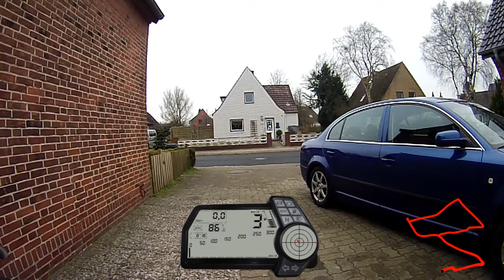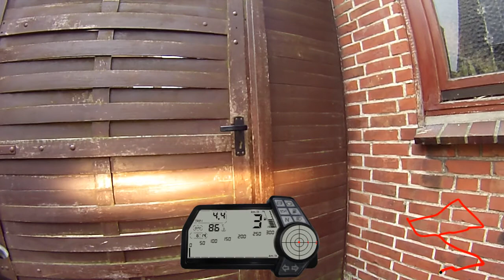Ducati Multistrada 1200 S Testvideo mit Contour+ und Dashware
Eine meiner ersten Testaufnahmen im Action Mode. 4 Grad und nasse Strasse dürfen nicht zu viel erwarten lassen.
Befestigt ist sie im Moment an der Verkleidung rechts neben der Scheibe.
Die störenden Windgeräusche bekomme ich im Moment noch nicht weg trotz aktivem externem Mic. Normalerweise sollte sich das interne komplett abschalten.
Wenn jemand eine Lösung für dieses Problem hat, bitte melden.